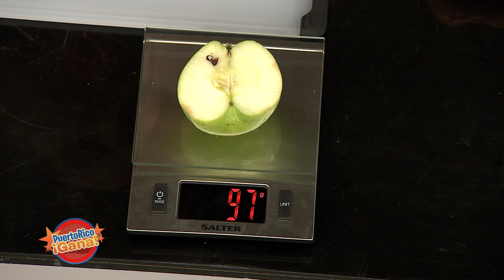Puerto Rico Gana - 01–10-2020- #1